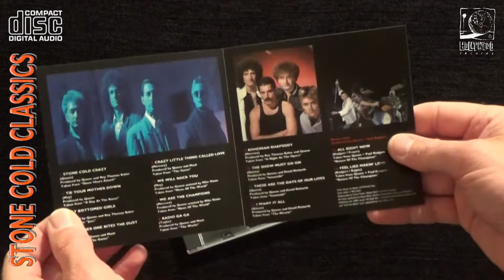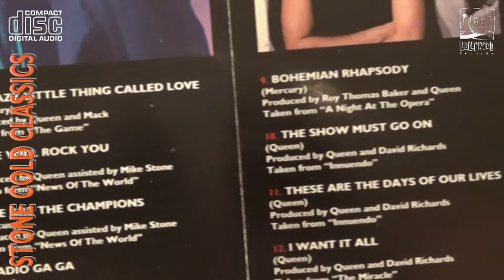[384] Stone Cold Classics - CD from the USA (2006)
Here is the Stone Cold Classics compilation CD that was released in the USA only by Hollywood Records on 11 April 2006. Piano by Mariano Bryner.